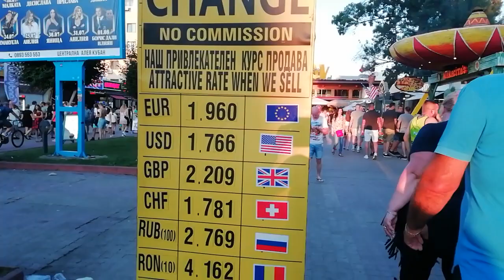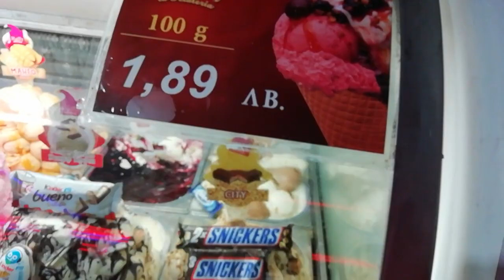Солнечный берег. Flower St. Вечерняя прогулка к морю. 26.07.2019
В центре Солнечного берега есть пешеходная улица Flower St. Это одно из любимейших мест для прогулок жителей города, гостей и туристов. На ней расположились множество разнообразных ресторанов, кафе. Много магазинов и развечений. Есть пункты обмена валюты, банки и банкоматы. Вечером здесь особенно красиво и ярко. Улица выходит на пирс для прогулочных яхт. На них можно отправится на экскурсию в Несебр. Обязательно посетите это место, получите массу положительных эмоций и впечатлений.
Узнать больше о Болгарии, забронировать жилье и приобрести недвижимость вы можете на сайте компании ЕвроДом21. Ссылка